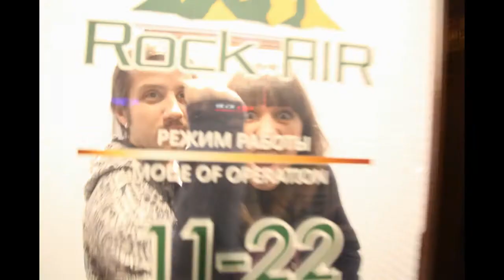RockAir Stop motion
Camera: Canon 5d mark2  EF24-105L